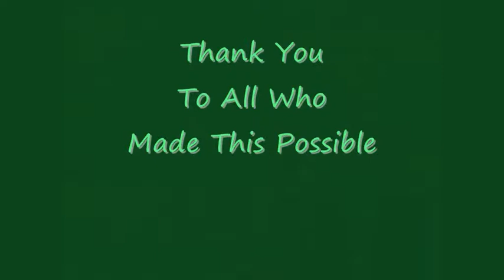The 2009 North American Bioregional Congress, a Scrapbook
A pic and video slideshow of the Tenth North American Continental Bioregional Congress. This year (2009) it was held on The Farm, near Summertown, Tennessee.